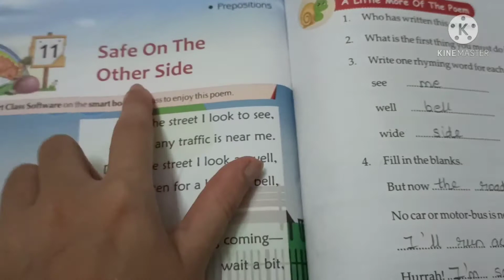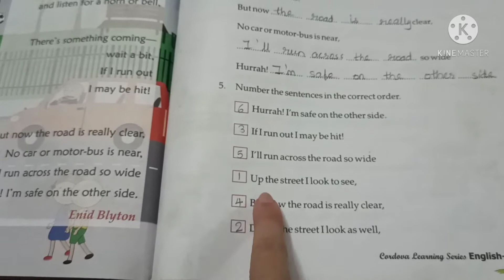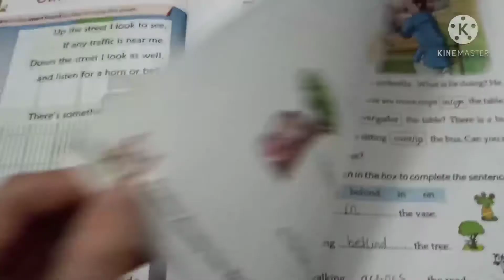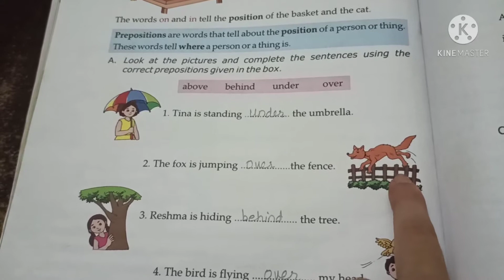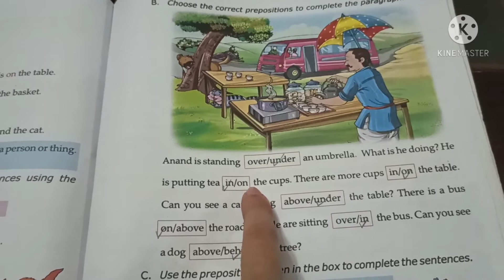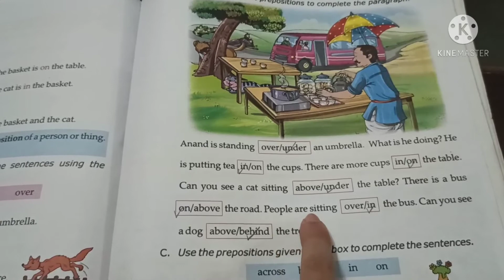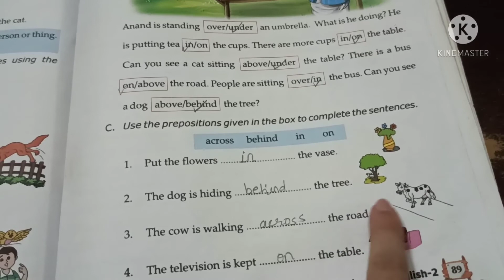std 2 English poem 11 ex in tb and cw